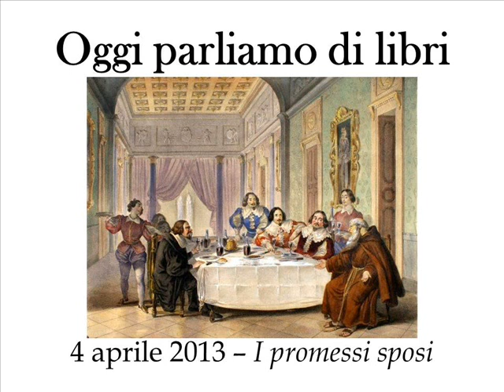I promessi sposi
La prima puntata della nuova serie di "Oggi parliamo di libri" su Radio Kalaritana, dedicata ai romanzi d'avventura. Iniziamo il ciclo (il 21/03/2013) parlando de "I promessi sposi".

Durante la puntata abbiamo trasmesso "Il giocatore di biliardo" di Branduardi